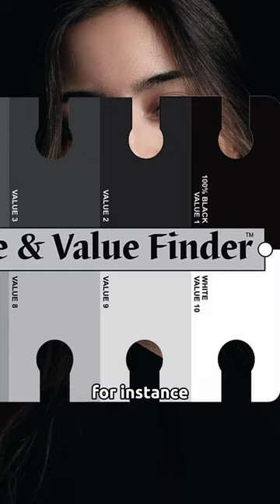Dark isn't always black! Painting with acrylics.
It can be way lighter and colorful than you might think.